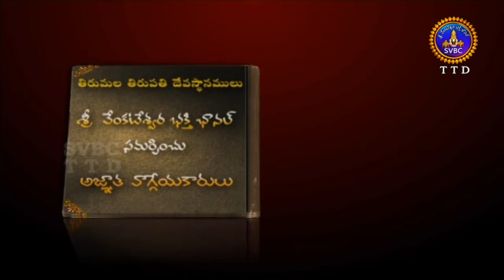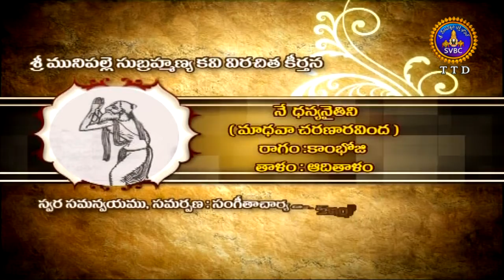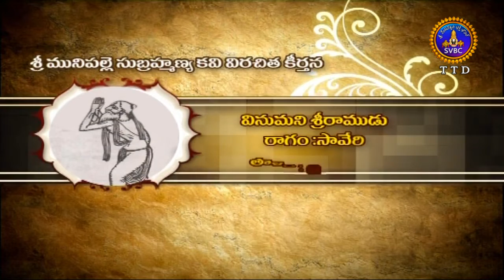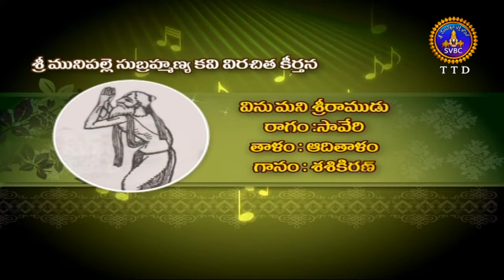అజ్ఞాతవాగ్గేయకారులు | Agnatavaggeyakarulu | Ep 70 | 03-12-18 | SVBC TTD